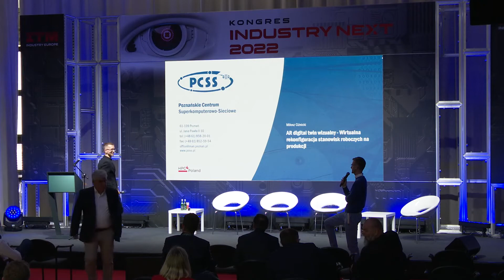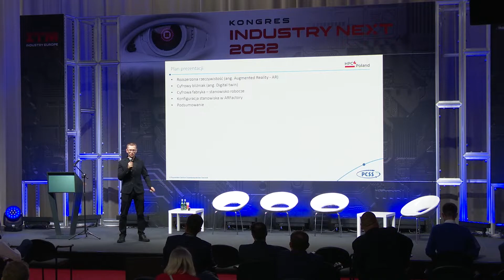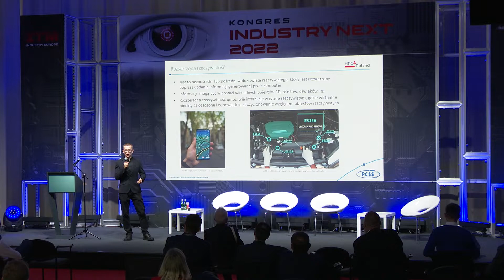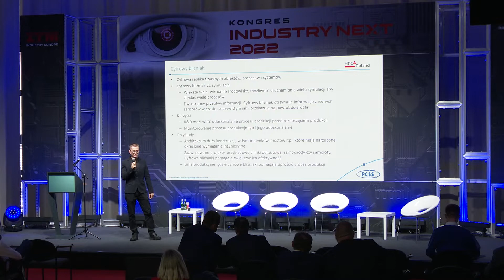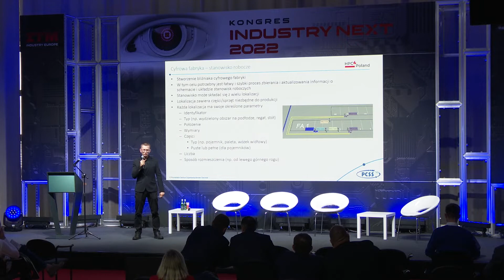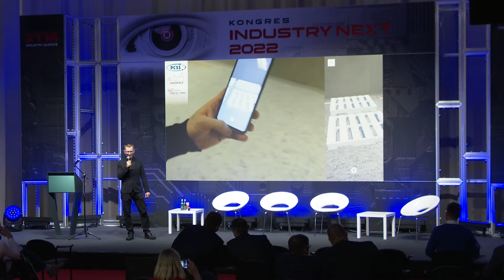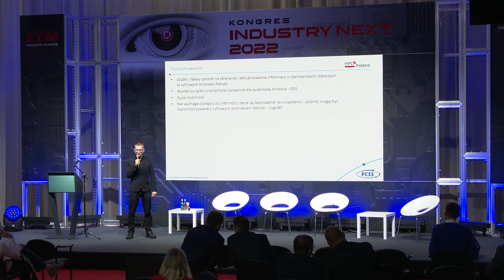Warsztaty Industry Next 2022: AR digital twin wizualny –wirtualna rekonfiguracja stanowisk roboczych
Prezentujemy nagranie z Warsztatów Kongresu Industry Next 2022 II bloku organizowanego przez Poznańskie Centrum Superkomputerowo -Sieciowe  pt.: "AR digital twin wizualny – wirtualna rekonfiguracja stanowisk roboczych na produkcji" odbywającego się 1 czerwca 2022 podczas targów ITM INDUSTRY EUROPE. Prelegent: Miłosz Ciżnicki, Poznańskie Centrum Superkomputerowo-Sieciowe